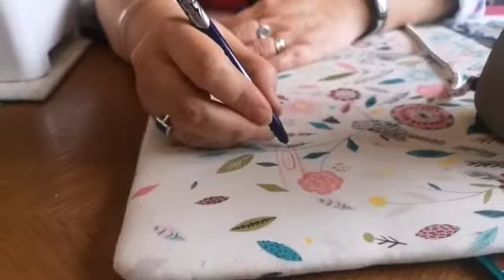How to quilt your isolation blocks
facebook live Monday 6th July 2020

Sara takes you through some ideas on how to quilt your blocks from the block of the week series